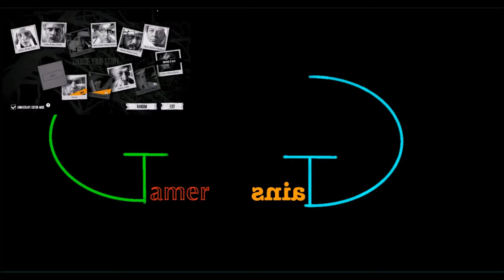Madden 17--Titans Vs Dolphins AFC Divisional Playoff Game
Let's see if the Titans can keep their undefeated streak going!